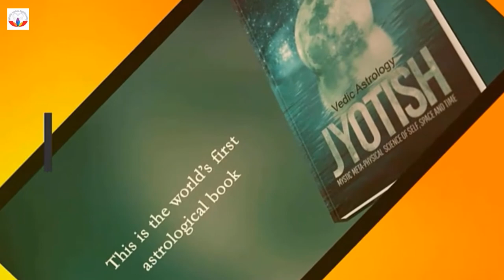marriage astrology I gun milan I marriage compatibility check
marriege astrology I Gun milan I marriage compatibility check marriageastrology vedicastrology Must Watch! marriage wife marriagegoals husband marriagelife brides groom ceremony wifey mywife. In order to learn more about Marriage Astrology, you can

The video is showing Marriage Astrology valuable information but also try to cover the following subject:
-vedic astrology
-hindu astrology
-astrologica solutions for marital conflicts

Youtube is the very best place to visit when looking for videos about Marriage Astrology.
Marriage Astrology is undoubtedly something that intrigues you and other individuals so I made this video .
Our channel has various other similar video clips concerning vedic astrology, hindu astrology and astrologica solutions for marital conflicts
If you were searching for more info about vedic astrology or hindu astrology did this video aid?